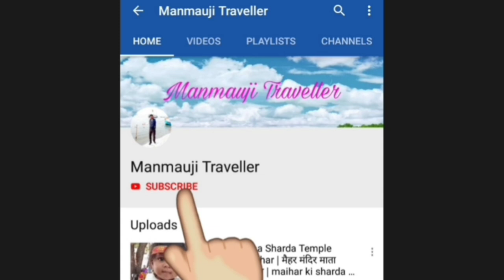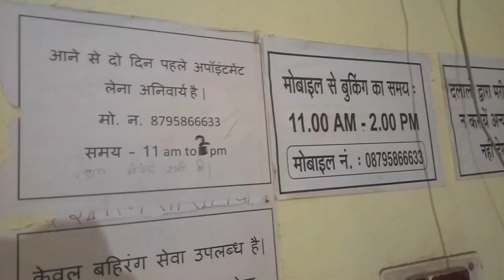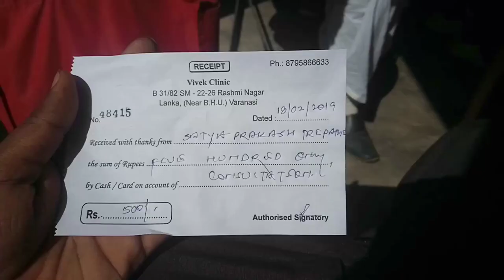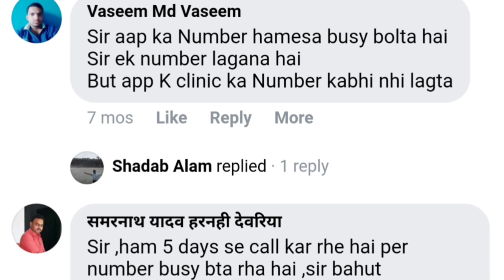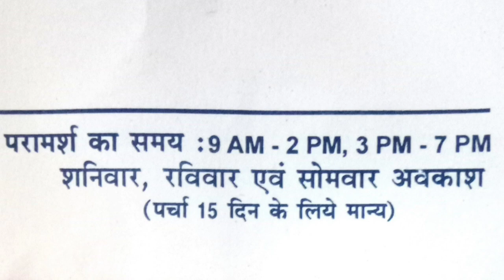Most Famous Dr. Vivek Sharma Neurosurgeon BHU Varanasi | डा. विवेक शर्मा न्युरोसर्जन BHU Varanasi